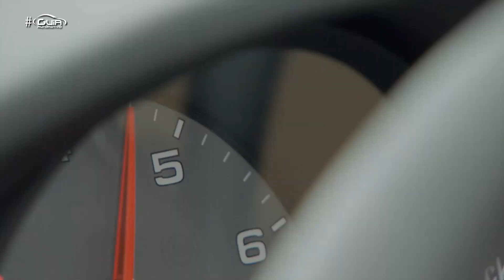10 carros que mudaram a história da indústria | Curiosidades - 27/04/2019